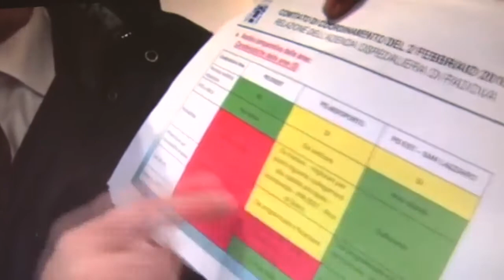Nuovo Ospedale di Padova_intervista Presidente Soranzo